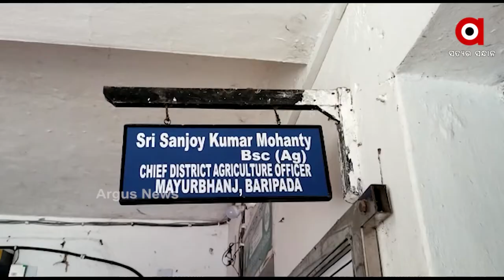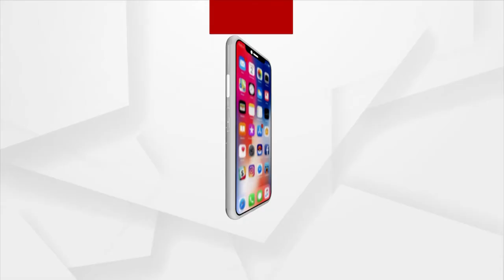ଚାଷ ଆରମ୍ଭରୁ ବର୍ଷା ଉଭାନ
ପ୍ରଭାବିତ ହେବାକୁ ବସିଲାଣି ଅଣଧାନ ଫସଲ। ସ୍ବଳ୍ପ ବର୍ଷା ଯୋଗୁ ଆଗେଇ ପାରୁନି ଚାଷ କାମ। ଅନ୍ୟପଟେ ୮ଦିନ ଭିତରେ ସ୍ବାଭାବିକ ବର୍ଷା ନହେଲେ ଧାନ ଚାଷ ପ୍ରଭାବିତ ହେବ ବୋଲି ଆଶଙ୍କା କରିଛି କୃଷି ବିଭାଗ।